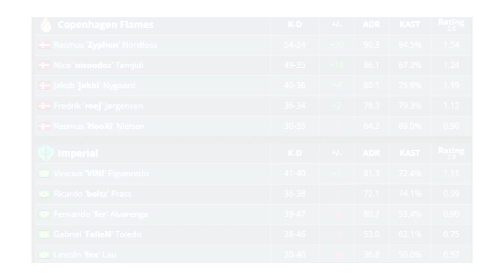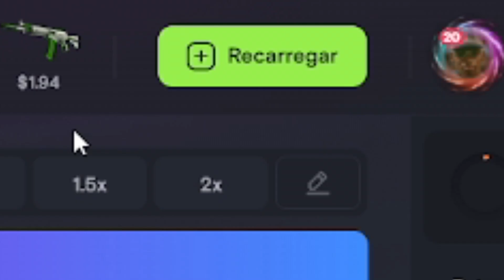O FER SENTIU MUITO A DERROTA... FIM DO SONHO??? IMPERIAL está ELIMINADA do MAJOR ANTWERP!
INSANE.GG ( PRATAS30 para 30% de bônus de deposito )